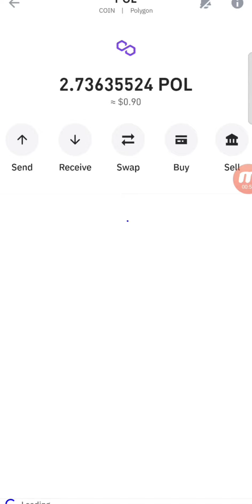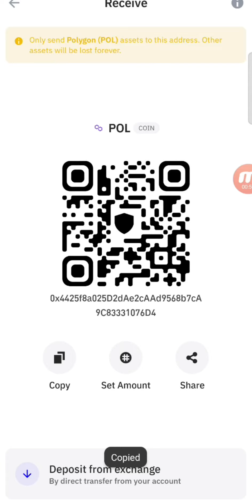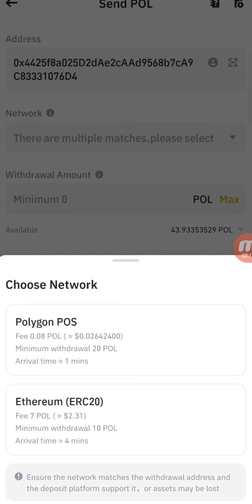POL BULL | Paano mag Buy ng Pol Polygon (x Matic) From Binance To Trust Wallet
✅Step 2 : Go to Trust Wallet Click Discovered And Paste The Link to Search

🔺Telegram Accoun: @warfox123

🔺Email:darren04pabellon@@gmail.comgmail.com

🔸Related Channels:
Joseph's blessings
Positive Chika
Mimi Luarca
Missjen Vlogs
Alexus Mark
Captain Hans
Rhia Arguelles
Myka Lumba TV
Mr. Android
Random TV
Sharing is Loving
Wayuk PH
Maine Trend
Jhazel De Vera
Katawa Family
Money D
Everything Viral
Brai PH
Jhunskie PH
Tech Money PH
Doger's TV
Jomar Villanueva
Extra Blogging
Extra Income Online
Alpha Mazing Earnings
Rie Tech PH